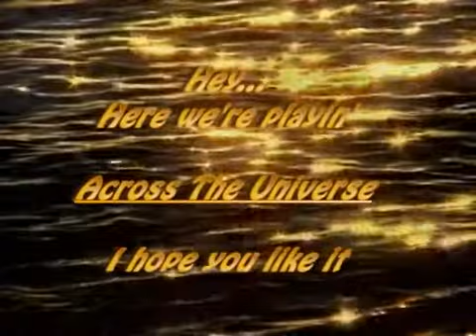Across the Universe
Hi guys, here we are again playin' our  cover of Across the Universe by The Beatles...